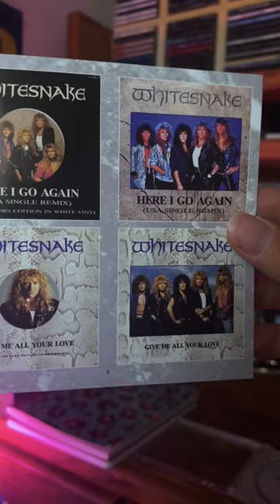Any Fans Of This Particular Band? 🧐🔥🤘whitesnake #1987